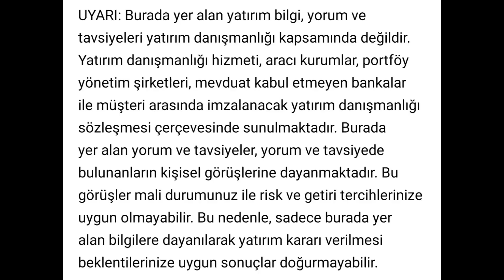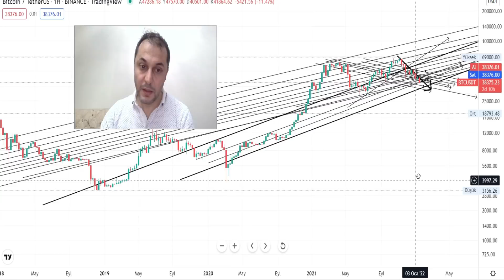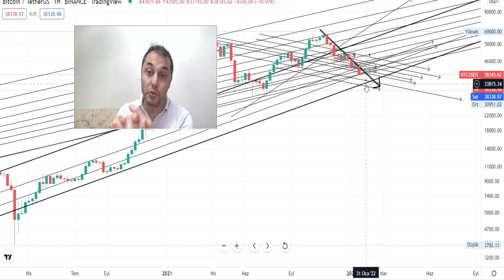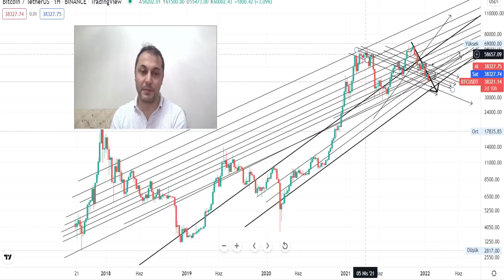Bitcoin Çöküyor Mu? Bitcoin Analiz